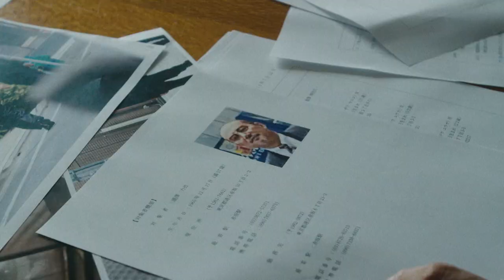4分で振り返る『インフォーマ』第1話〜第5話 | Netflix Japan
『インフォーマ』の第1話から第5話までをダイジェストで振り返り📝
木原（桐谷健太）と三島（佐野玲於）のバディ、謎の男（森田剛）など、強烈な個性を持つ登場人物たちが交錯する、前半の見どころを凝縮してお届け！
また第6話のスペシャルゲストとして登場する横浜流星の姿もお見逃しなく👀